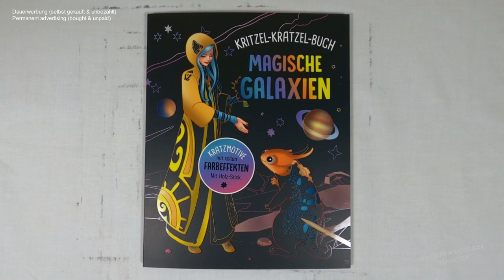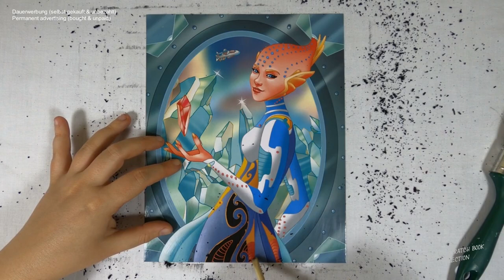Alien Frau freikratzen (Speedrun) I DIY I ASMR I scratch painting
fantasy I diy I asmr I scretchbook I relaxing I speedrun I no talking I no music

📖 Buch 📓
Kritzel-Kratzel-Buch / magische Galaxien

📰 Credits 🖋️
Illustrationen Innenteil: Mia Steingräber
Umschlagmotive: Mia Steingräber
Gesamtherstellung: Naumann & Göbel Verlagsgesellschaft mbH, Köln
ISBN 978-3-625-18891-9